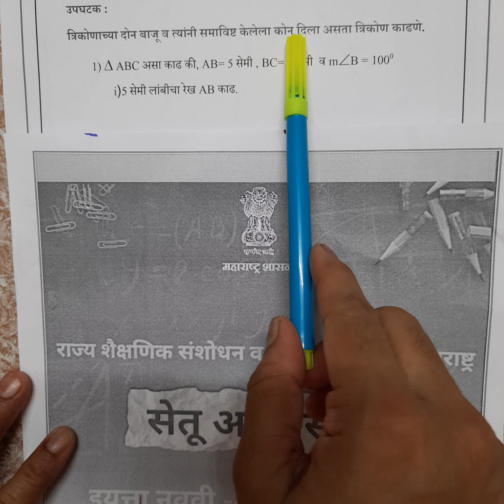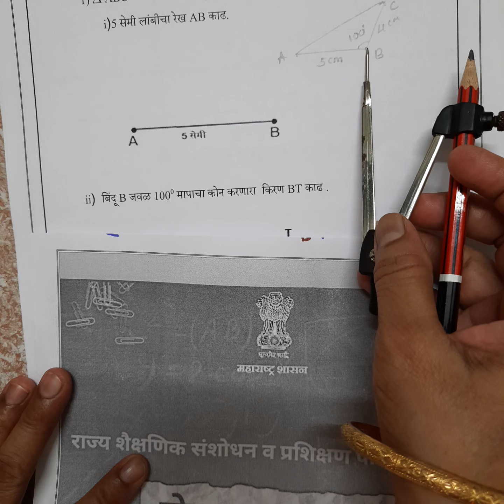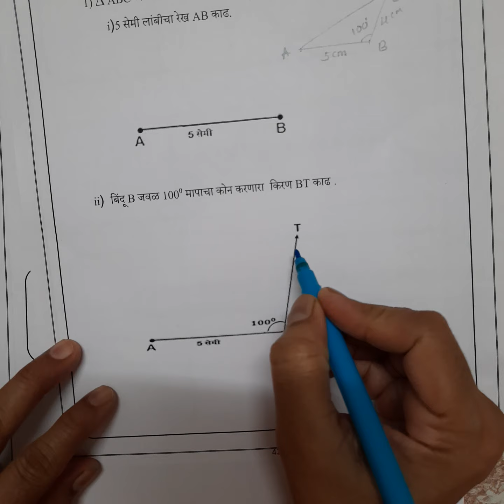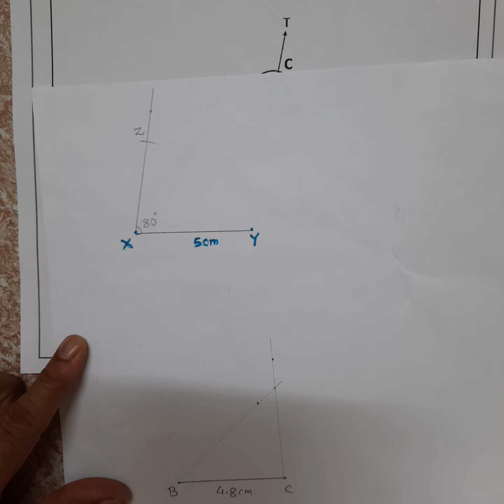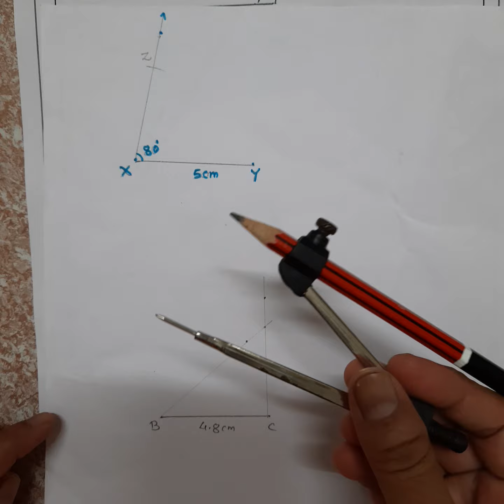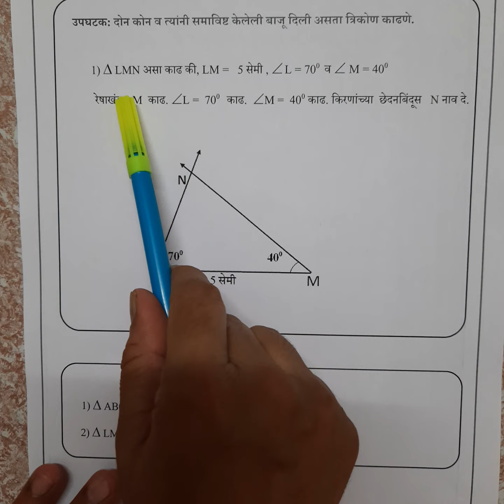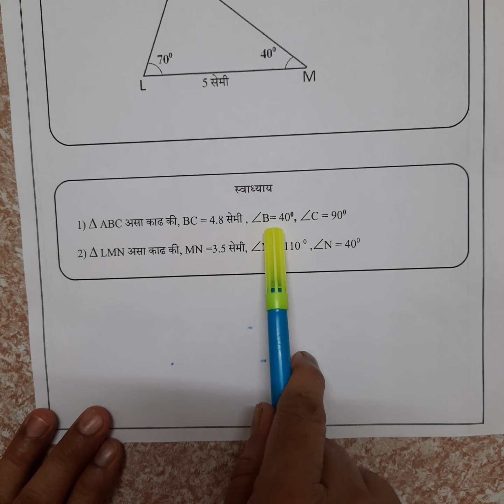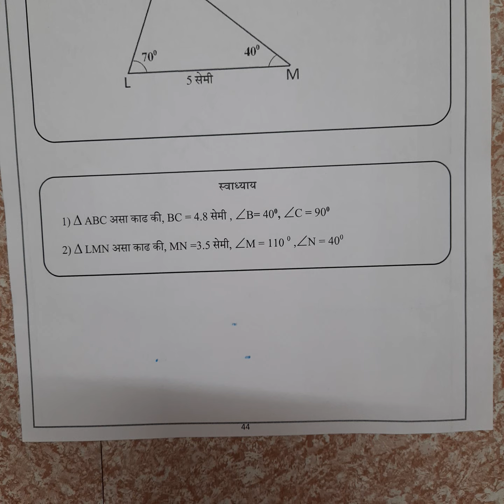सेतू अभ्यासक्रम दिवस 19. इयत्ता नववी, गणित 1,2 Bridge Course day 19. Maths 1,2.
सेतू अभ्यासक्रम दिवस 19 इयत्ता नववी गणित 1,2. Bridge Course day 19 std 19 Maths1,2.आजच्या भागात आपण दिलेल्या अटीनुसार त्रिकोण काढणे कोण बाजू व त्यामधील कोण दिला असता त्रिकोण काढणे आणि दोन कोण व त्यामधील बाजू दिली असता त्रिकोण काढणे या रचना अभ्यासले आहेत